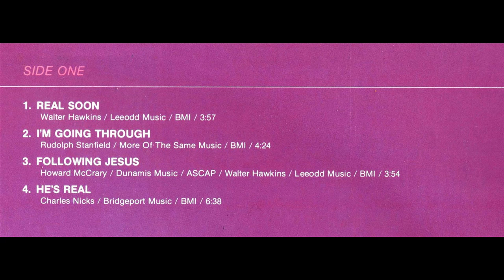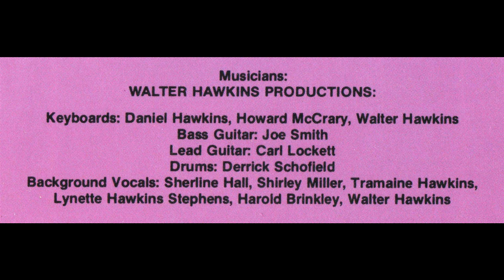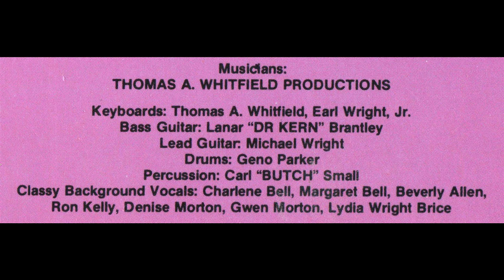"God My God" (2nd Version)(1986) Vanessa Bell Armstrong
This is track 8 from the 1986 album entitled "Following Jesus".
Written by Howard McCrary